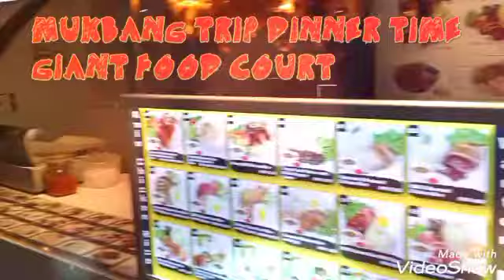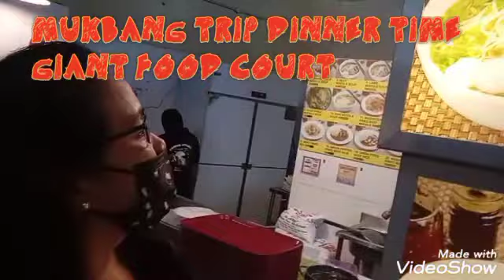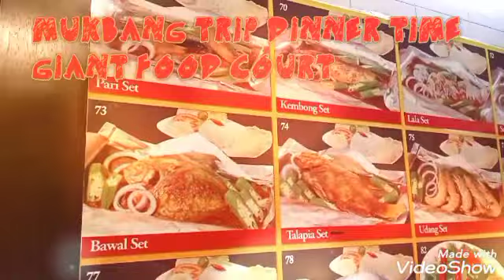MUKBANG TRIP /DINNER TIME/GIANT FOOD COURT/MALAYSIA 🇲🇾